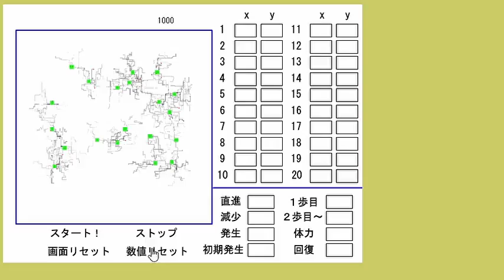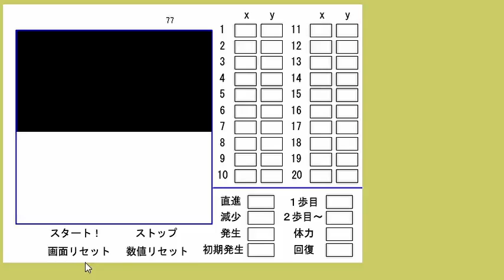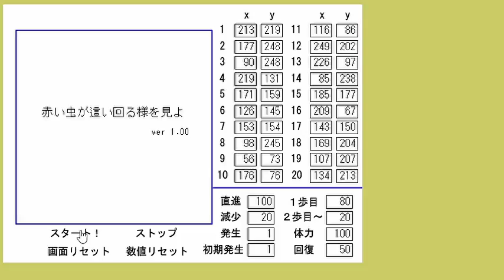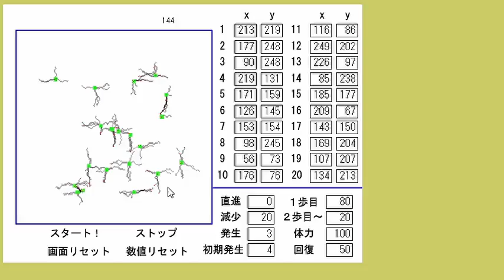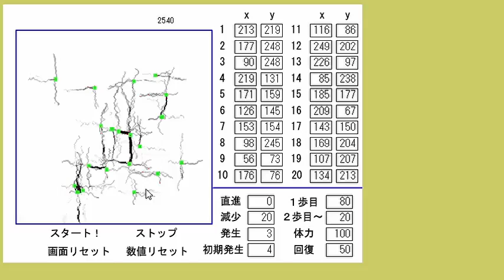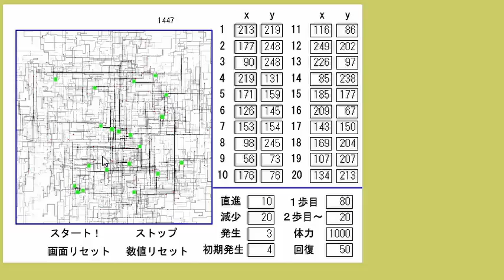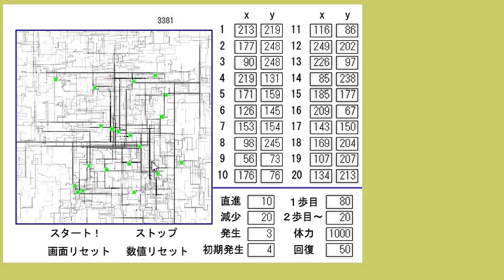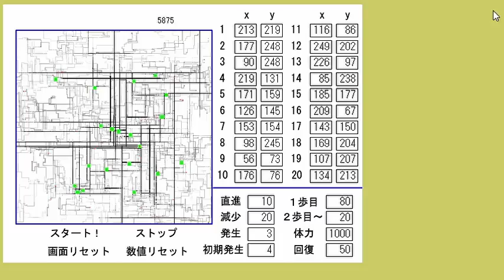自作ゲーム紹介プレイ 「赤い虫が這い回る様を見よ」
自分が2012年に公開したFlashゲーム「赤い虫が這い回る様を見よ」の実況プレイです

今回はゲームというより変なシミュレーター的な感じ　プレイする価値はあまり無いです